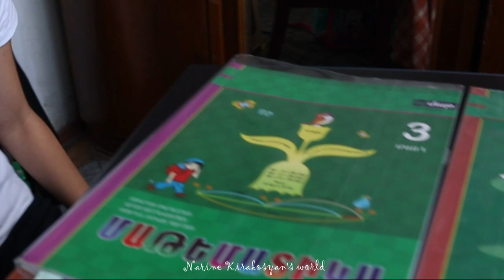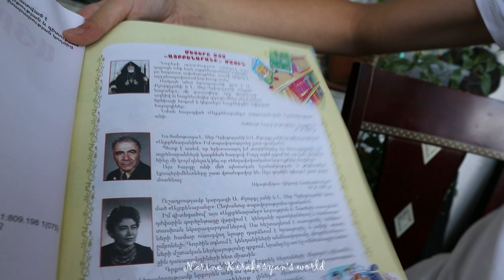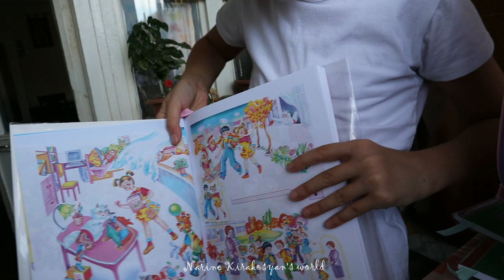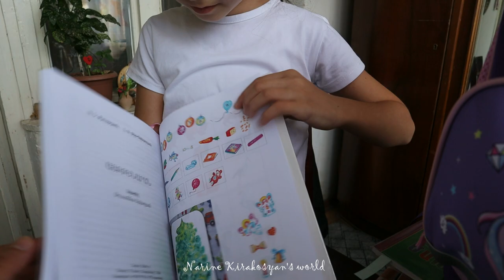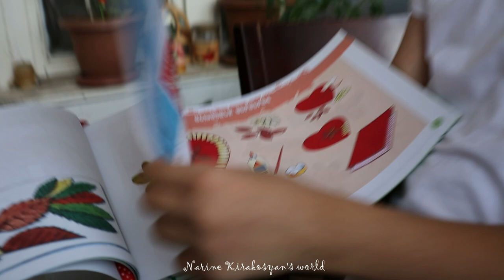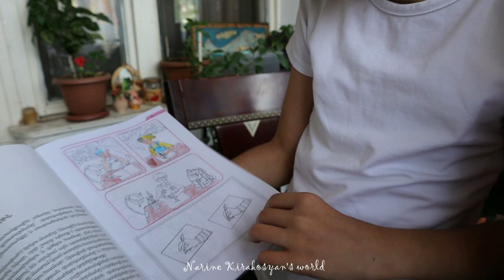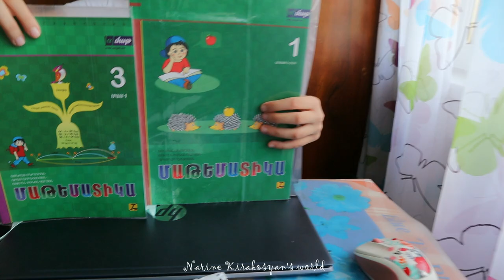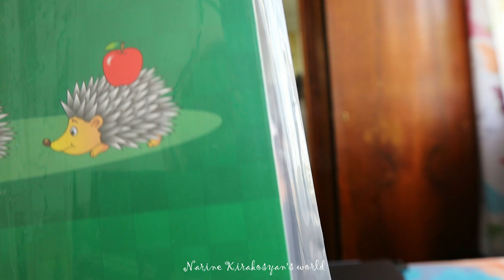Թամարան ուրախ է, որ ֆիզկուլտը այլևս ինտեռնետով չեն անելու, այլ դպրոցում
Սա դպրոցականների վլոգ է։ Զարմուհուս Թամարայի հետ խոսում ենք նոր ուսումնական տարվա մասին, այդ թվում առանց դիմակ դպրոց գնալու և ֆիզկուլտուրան իրականում, այլ ոչ օնլայն անելու մասին։